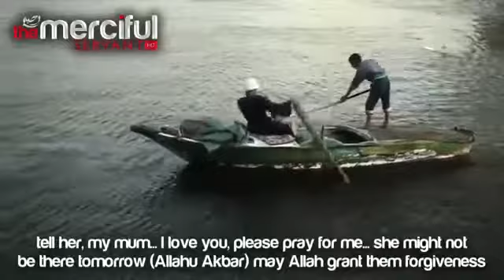Keep Them Close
Share and spread to the world :)